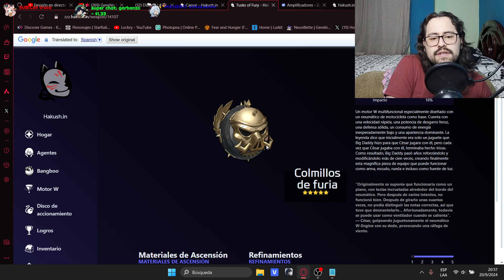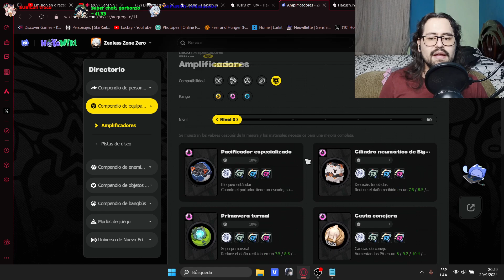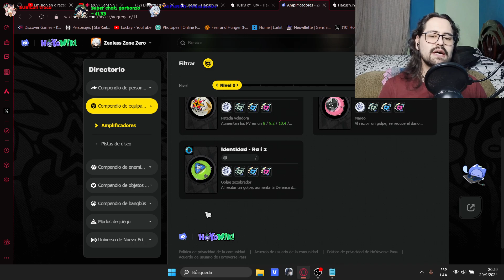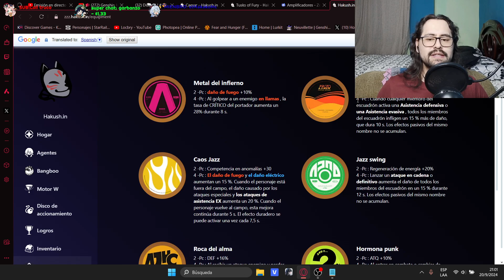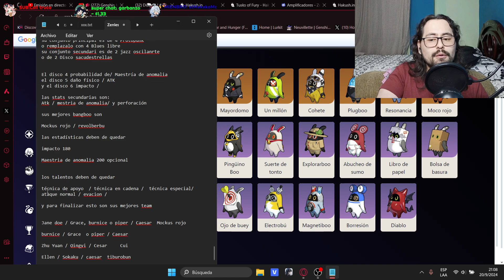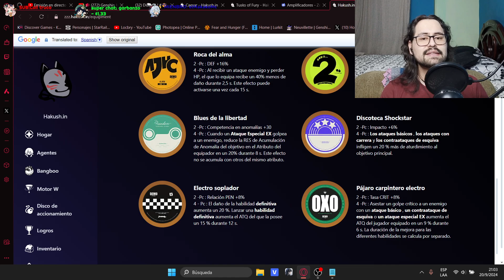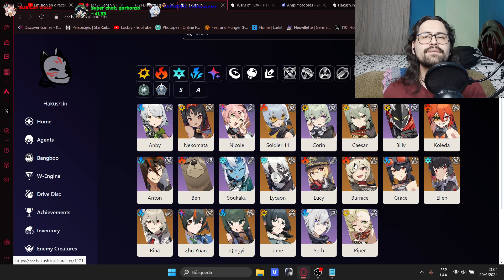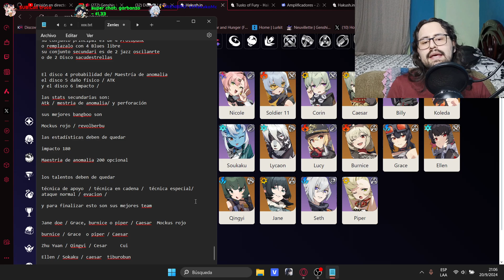MUY ROTA 😱😱 La mejor build de CAESAR KING ( Cesar ) Zenless Zone Zero ( Z·Z·Z )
La mejor build de Caesar del Zenless Zone Zero